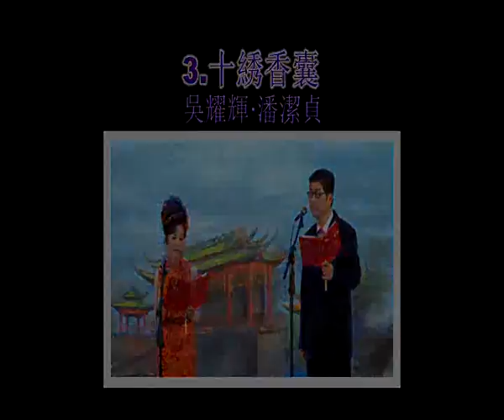十綉香囊 - 潘潔貞、吳耀輝